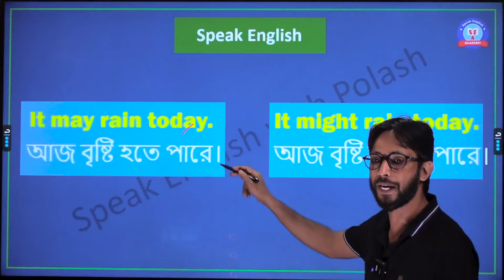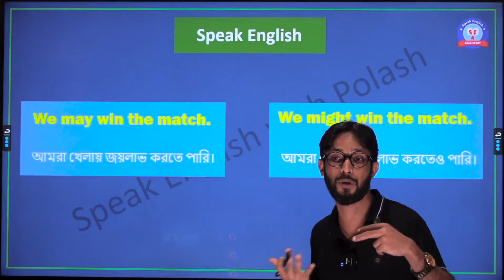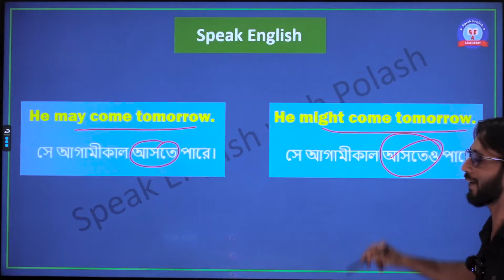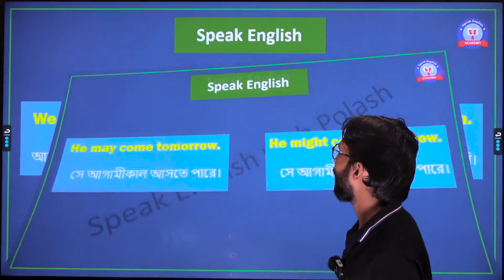May vs Might | English Conversation Practice | Learn English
This video related tags..